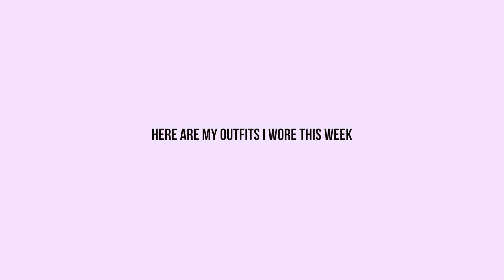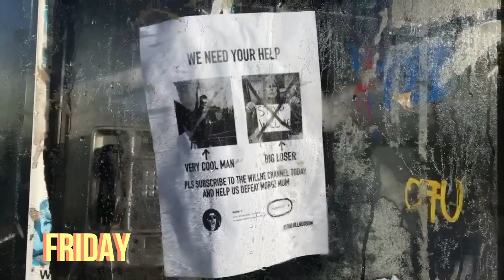what i wore to high school for a week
enjoy this video of me slowly detriorating each day while showing you my very repetitive outfits of the week for 'hell' *high school*. Basically what I'm trying to say is that here is a video if me showing you guys what I wore to high school the other week! Enjoy gals an guys.